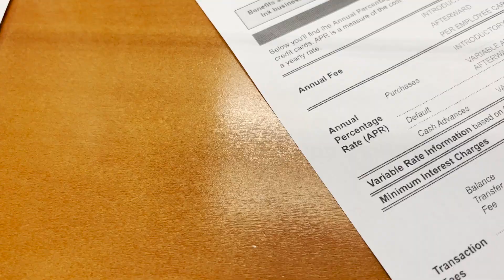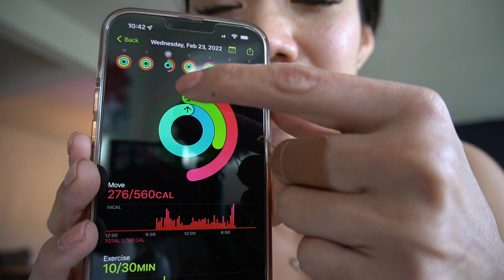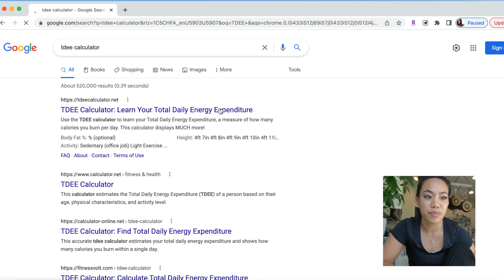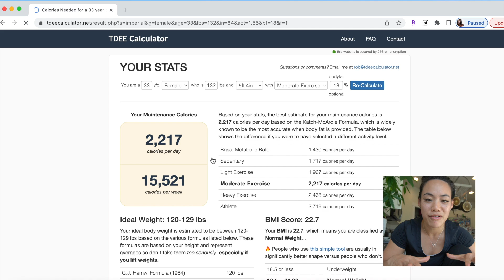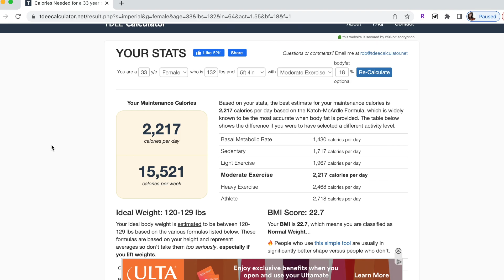3 BIGGEST Weight Loss Mistakes | Doctor Mom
Over my years of practicing medicine, I have talked to thousands of people about diet and exercise. These are the 3 most common mistakes I see people make when they are starting out their weight loss journey.

My goal is to help you obtain a healthier happier lifestyle. So let me know if you have any other questions in the comments.

TEMPO (home workout w/ AI) Get $400 off and I get 3 months free classes when you use my link!

TEMPO MOVE (Get $100 off and I get $100 gift card)